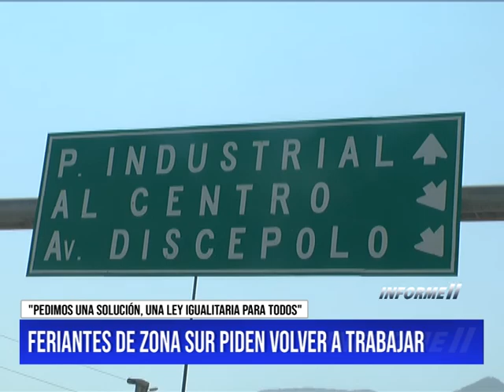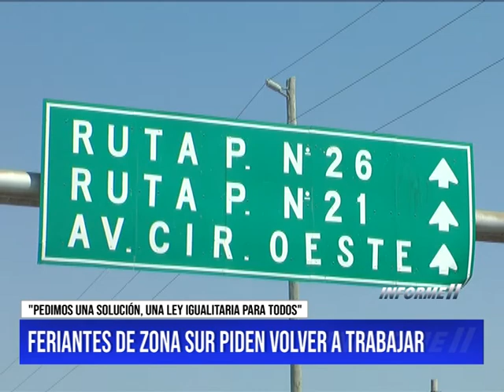FERIANTES DE ZONA SUR PIDEN VOLVER A TRABAJAR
En el barrio Solidaridad son más de 1200 las familias que viven del ingreso que genera la feria. Exigen que el gobernador los escuche porque se convirtieron en otro de los sectores más golpeados por la pandemia.